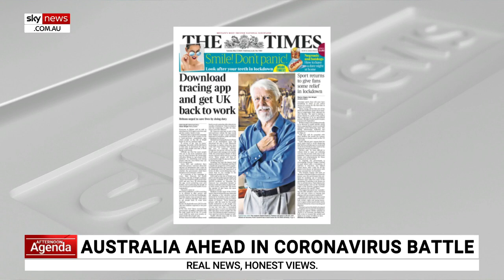Hotels association outlines how sector could return to work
Daily temperature checks for staff, regular disinfection of surfaces, and the “encouragement” of the COVIDSafe app are all major features of a new plan to allow pubs and hotels to return to operation.

Sky News Political Editor Andrew Clennell obtained the submission from the Australian Hotel Association to the national cabinet on its proposal of how the sector can return to service in a COVID safe environment.

“Before re-opening, venues would be required to conduct a deep clean of counters, tables, doors, handles, keyboards, taps, chairs, handrails, tills phones, vending machines, terminals,” the submission read.

"Staff would be required to undertake frequent (eg every 30 minutes) handwashing with soap and water for at least 20 seconds.

“They also suggest daily temperature checks on all staff and regular cleaning and disinfection of all staff and patron touchpoints every 30 minutes.”

Image: Getty